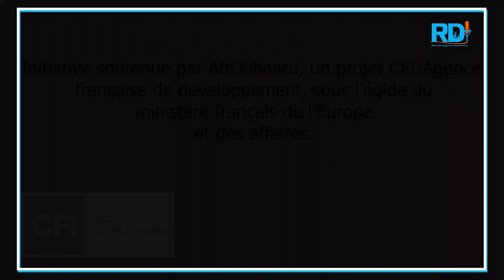Je veux augmenter la production du poisson au Burkina Faso.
Découvrez dans cette épisode de votre série entrepreneuriale Priscille OUOBA co-promotrice de AQUA ECOLO.